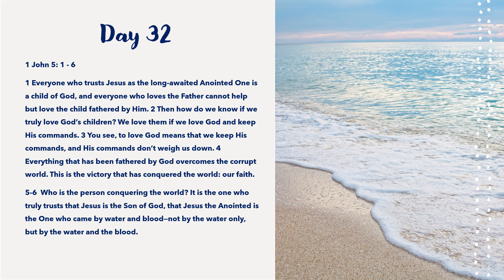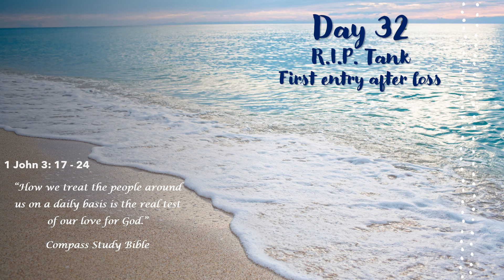Love to Tank - Lenten Devotional Day 32 of 40-Day Walk with Scripture - Encouragement for your soul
Day 32
1 John 5: 1 - 6

Enjoy 40 days of daily devotions during this Lenten season. These are for the devout, for the broken, for the curious. It is for those searching to understand how the world can be in the state that it is while still believing in God.

The focus of these messages is on what we have in common, not our differences or what sets us apart. Inspired for a wide audience, one need not be religious, or even Christian, for these thought-provoking messages to resonate.

The Daily devotions are taken from the upcoming book, God is Good – A 40-Day Walk with Scripture and is narrated by the author. A devotional book of insights and perspectives, encouragement and biblical inspiration. It offers modern-day relevance to Scripture by using both historical and current examples and perspectives, demonstrating that the lessons written over 2000 years ago are still relevant in today’s society.

The 40-day selection of scriptural passages comes from The Voice, Compass Study Bible, by Ecclesia Bible Society, Thomas Nelson 2014. If you are looking for a Bible, especially a study Bible, I highly recommend this one.
Compass: The Study Bible for Navigating Your Life, by Ecclesia Bible Study, (2014) Thomas Nelson

Michele Jones
CoachingWithMichele.net